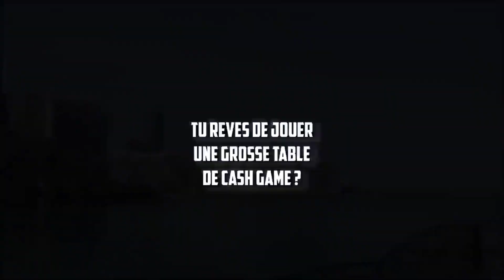BET 7700€ FACE A SYLVAIN @YoH ViraL's Game